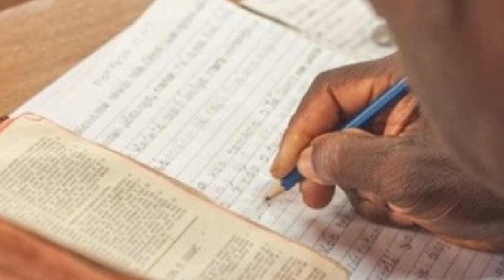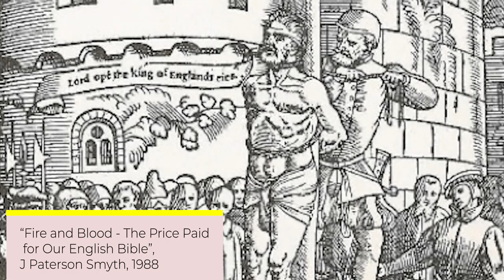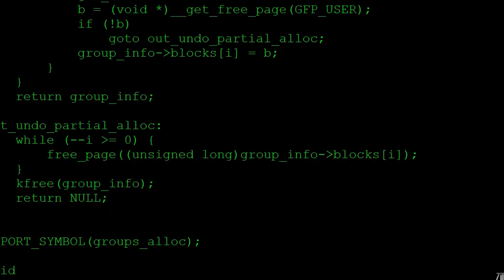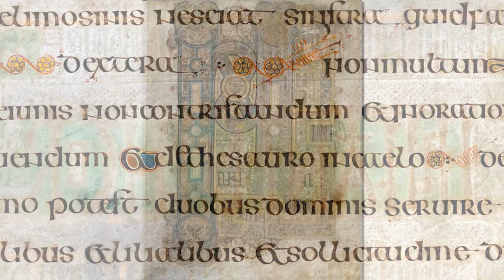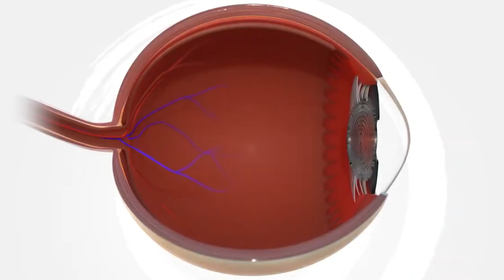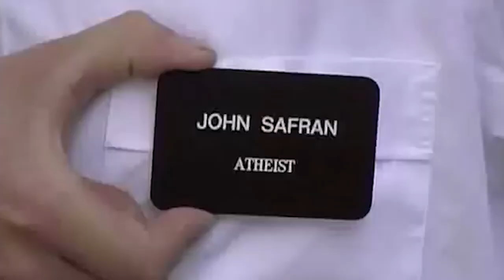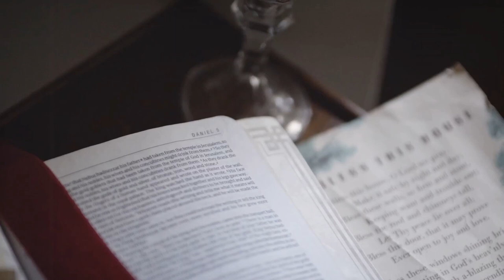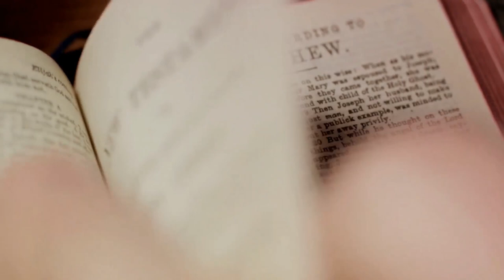Chapter 4: The Lie of Faith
If you ever need evidence as to how subtle and pervasive spiritual attacks by the enemy are, you don't really have to look any further